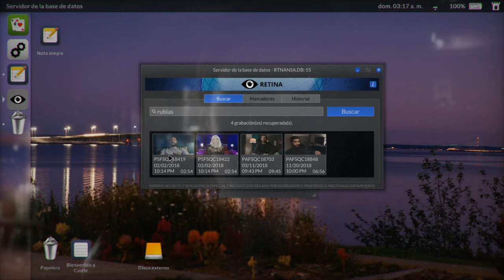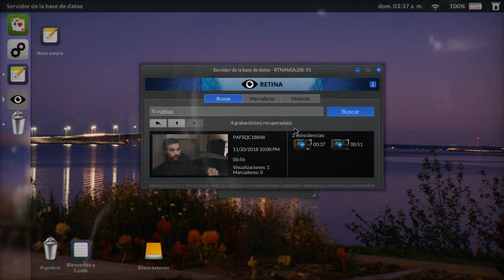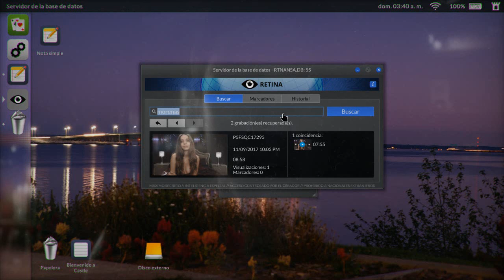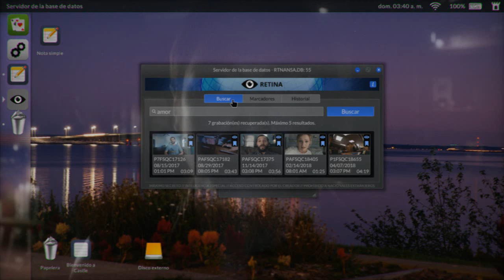TELLING LIES - Parte 6 - Final - Adiós Blanca nieves - GAMEPLAY en ESPAÑOL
► Muy buenas gente espero que les este gustando esta nueva serie del canal, TELLING LIES, este sera su capitulo final espero les guste

CANAL.